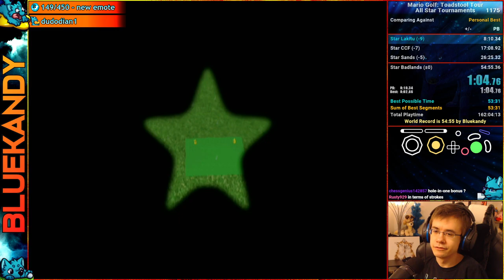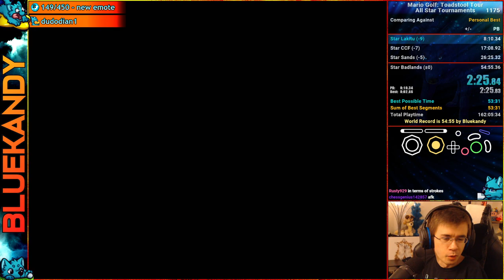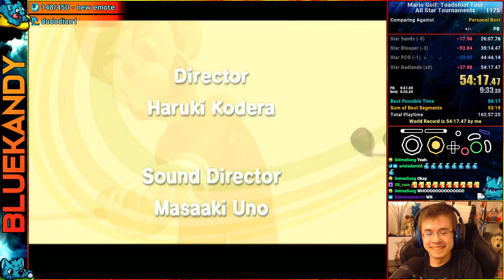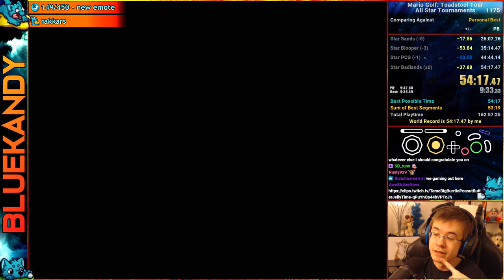[WR] Mario Golf: Toadstool Tour All Star Tournaments Speedrun in 54:17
AT THE BUZZER! BANG!!
PWR = 54:55 by me (over 2 years ago!)

Cool. PCG barred me from a 53:xx, but I'm happy to update one of the longest standing records and one of my best from back in the day :) With an ending hole in one, nonetheless. First WR with my new mic, I have to learn to talk a bit quieter lol. Also my first MG:TT record with input display, so you can get a better grasp of how I make my shots! I noticed after watching this back that I do a lot of last frame flicks of the impact point, pretty unique.

Chapters:
0:00 Star Lakitu Valley
8:42 Star Cheep Cheep Falls
17:38 Star Shifting Sands
26:37 Star Blooper Bay
35:43 Star Peach Castle Grounds
45:13 Star Bowser Badlands